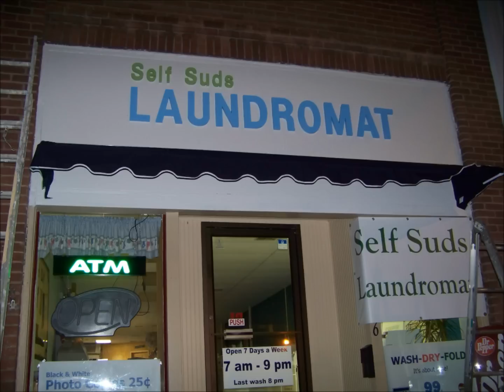Self Suds Laundromat 206 E. Main Street, Glenville WV 26351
Self Suds Laundromat 206 E. Main Street, Glenville WV 26351 - The cleanest laundromat in 3 counties gets a facelift in time for the 2011 WV Folk Festival. ATM. Change machine, Restroom. Regular and large capacity washers and dryers. Self-service and Full-Service laundry. Frozen Slush. Bill Pay (Electric, gas, phone, cable, internet, cell)